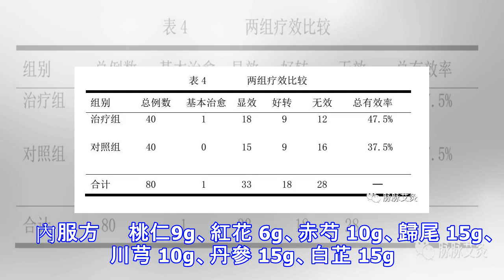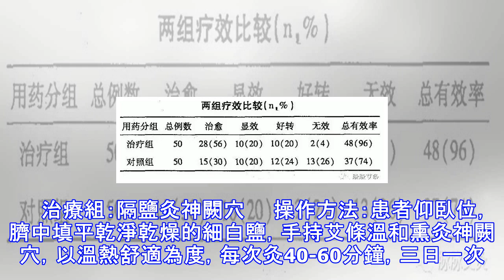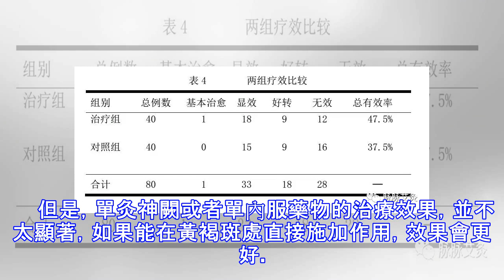重磅！艾灸、外敷、推罐......這麼多治療黃褐斑的方法，總有一款適合你！（純乾貨，建議收藏）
狐臭不是病，影響卻很大，別擔心，灸幾次就好了~　　身上筋結散，體內百病除！　　滿頭白髮不要染，幾塊錢的小偏方就能根治！ 　　— 　　黃褐斑是一種令中青年婦女煩惱的色素皮膚病，表現於面部皮膚出現大小不等、形態不一的色素斑，顏色多為淡褐色、黃褐色，也有咖啡色或淡黑色。一般對稱地分布在眼周圍附近、額部、顴頰部、鼻旁和周圍，邊界清楚，表麵皮膚光滑，不痛不癢，沒有皮屑。發病率30％ ～70％ 不等。　　— — 　　現代醫學認為多與精神因素、內分泌障礙有關，如妊娠、流產、口服避孕藥、安放節育環、月經不調、失眠、卵巢及子宮疾病等。目前國內外尚無根治黃褐斑的特效藥物。　　祖國醫學認為黃褐斑屬“肝斑”、“黧黑斑...